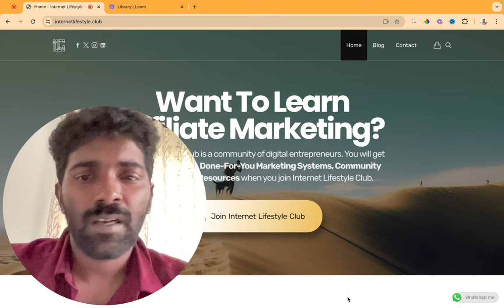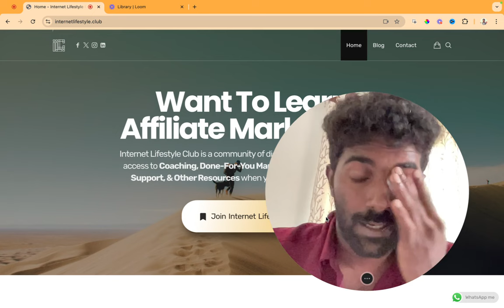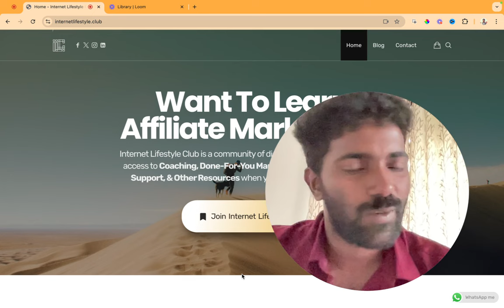How to Make Money From Youtube? | Malayalam Tutorial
These are the 2 methods anybody can use to make a passive income from Youtube with youtube monetisation. This will be really helpful for small channels and beginners. Small channels find it difficult to make money from youtube without the monetisation enabled. So, you can try these 2 methods to make passive income from youtube from the very beginning.